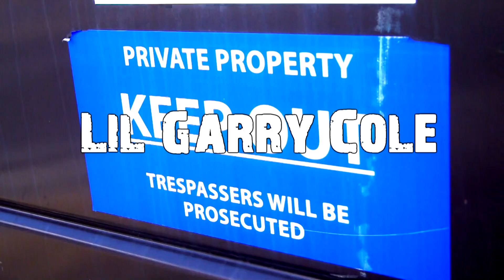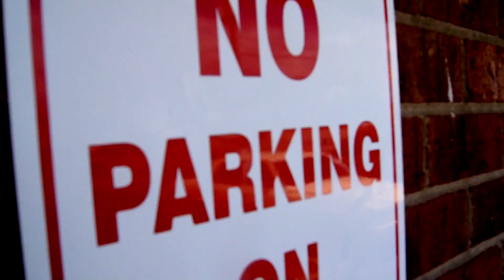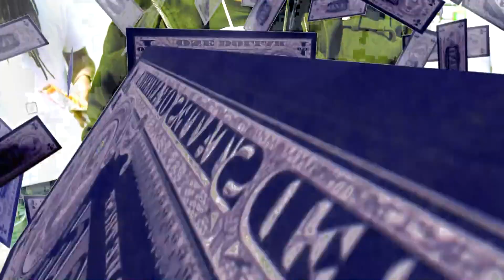36 Grams ft Lil' Garry Cole, Mista Commercial and HB da Great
36 Grams featuring Lil' Garry Cole, Mista Commercial and HB da Great. Shot and directed by GT Films.